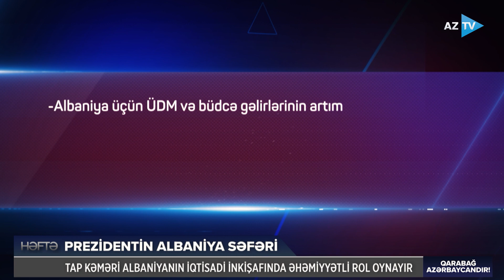Rövşən Məmmədov I Azərbaycan-Albaniya: münasibətlərin inkişafında yeni mərhələ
İNKİŞAFDA OLAN AZƏRBAYCAN-ALBANİYA ƏLAQƏLƏRİ